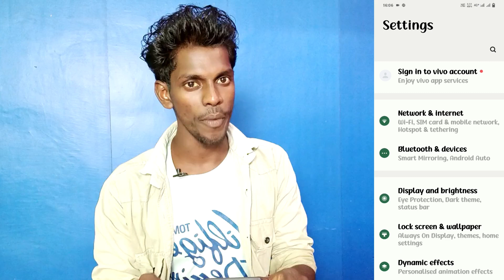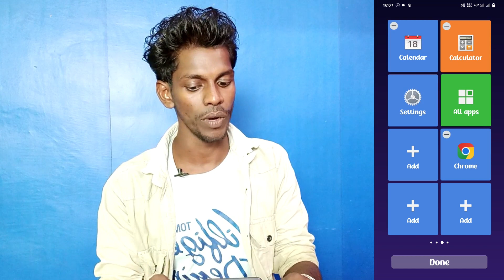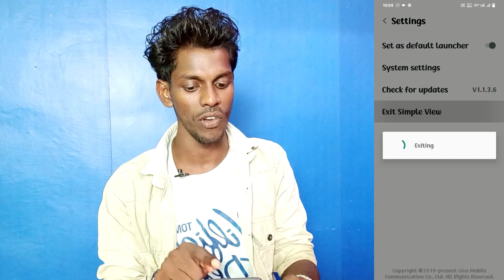vivo v29 simple mode setting use kaise kare | how to turn on simple mode setting vivo v29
Vivo V29 Simple Mode Setting
Simple Mode Setting On Vivo V29
Vivo V29 Phone Me Simple Mode Setting Use Kaise Kare
How To Use Simple Mode Setting Vivo V29
Vivo V29 Mobile Me Simple Mode Setting Chalu Kaise Kare
How To Turn On Simple Mode Vivo V29